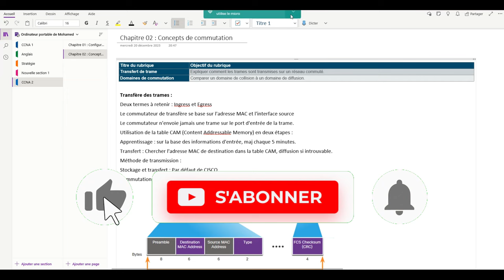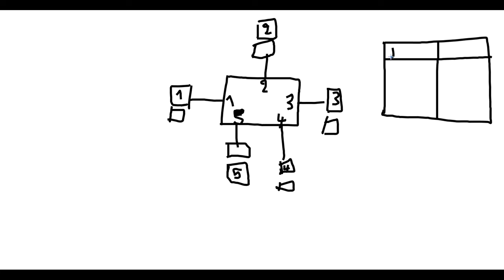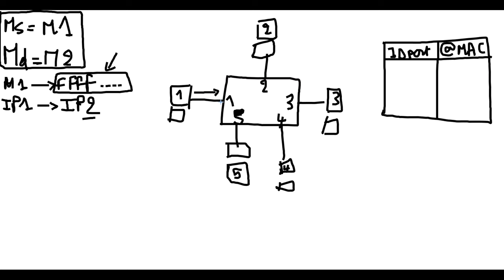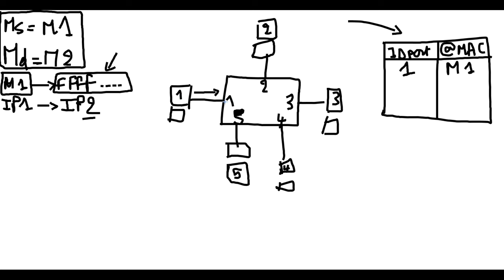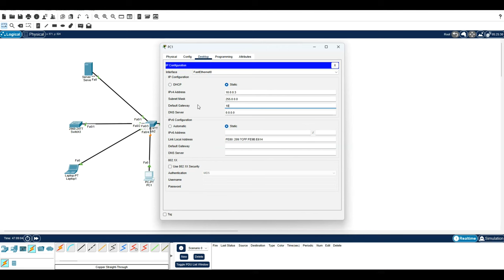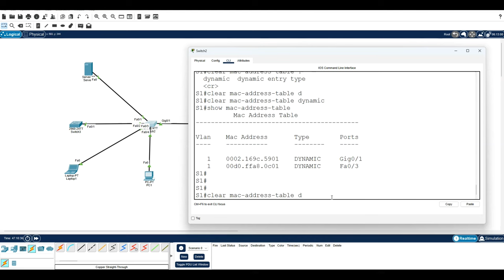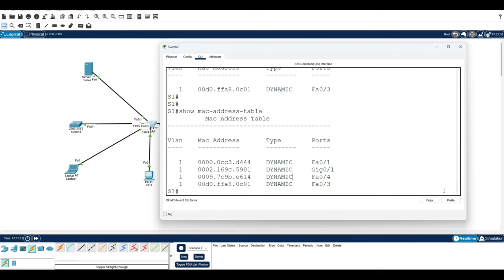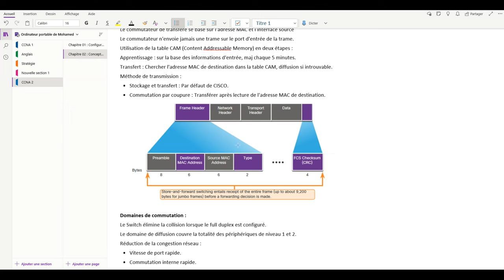05 - CCNA 02 - Chapitre 02 : Concepts de la commutation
Comme prérequis à cette formation, il est nécessaire de suivre la CCNA 01